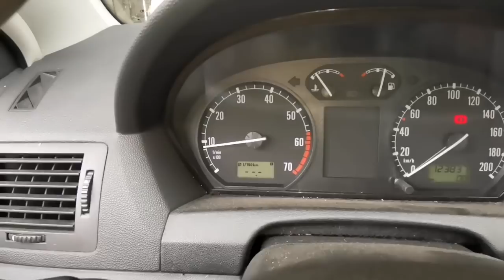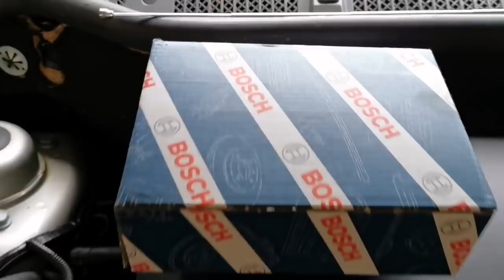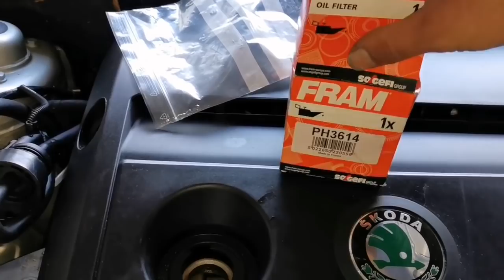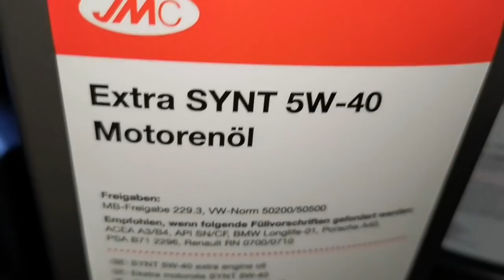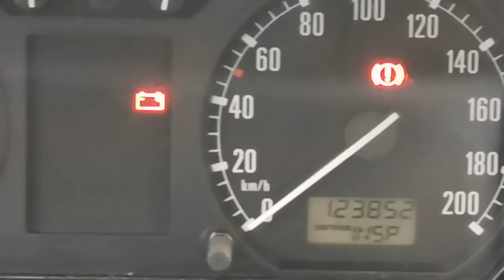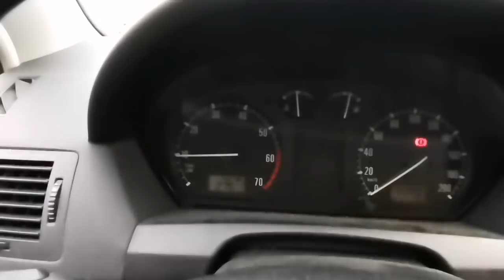Die Katastrophe, wir haben ein Zwischenergebnis...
Der Fabia, vom ADAC für Tot erklärt und als Totalschaden abgestempelt, hat seine erste Fahrt nach erfolgter Reparatur hinter sich. Ein gutes Fahrzeug und sehr angenehm zu fahren. Alle Funktionen sind gegeben, keine Probleme erkennbar.